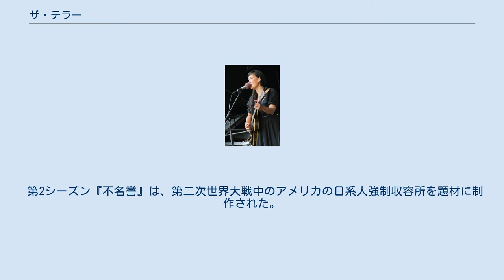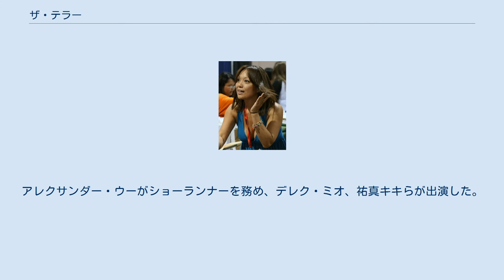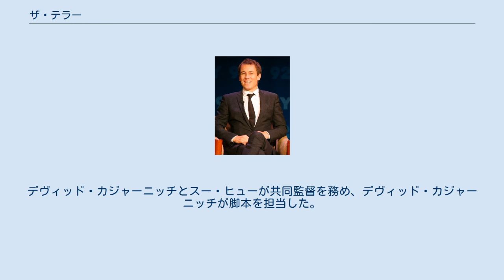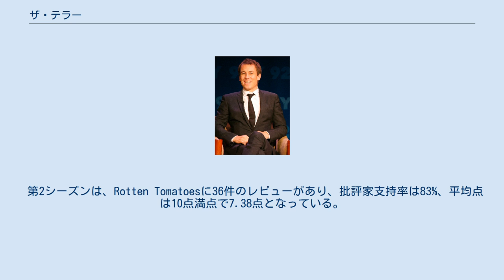ザ・テラー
『ザ・テラー』（原題: The Terror）は、2018年から放送されているアメリカ合衆国のテレビドラマシリーズ。
シーズンごとにストーリーとキャストが変わるホラー・アンソロジーシリーズで、アメリカでは2018年3月からシーズン1が、2019年8月からシーズン2がAMCで放送された。
日本ではAmazonプライム・ビデオから日本語字幕・吹き替え版が配信されている。
 第1シーズンは、ジョン・フランクリンの北極探検をベースとしたダン・シモンズのベストセラー小説『ザ・テラー 極北の恐怖』を原作に制作された。
デヴィッド・カジャーニッチがショーランナーを務め、ジャレッド・ハリス、トビアス・メンジーズらが出演した。
 第2シーズン『不名誉』は、第二次世界大戦中のアメリカの日系人強制収容所を題材に制作された。
アレクサンダー・ウーがショーランナーを務め、デレク・ミオ、祐真キキらが出演した。
 ジョン・フランクリン率いる英国海軍の北極探検隊は、船で未踏の航路を調査していた。
極限状態の環境の中、未知の領域に向かううちに船内で異変が起こり始める。
 1941年、真珠湾攻撃で第二次世界大戦中が始まり、アメリカに住む日系アメリカ人コミュニティに不吉な何かが忍び寄る。
 シーズン1の主要キャスト。
上段左からジャレッド・ハリス、トビアス・メンジーズ、ニヴ・ニールセン、キアラン・ハインズ。
 シーズン2『不名誉』の主要キャスト。
上段左から祐真キキ、森尚子、ジョージ・タケイ。
 2016年3月、AMCは『ウォーキング・デッド』に続く新シリーズとして、小説『ザ・テラー』を基にしたホラーシリーズ発注した。
デヴィッド・カジャーニッチとスー・ヒューが共同監督を務め、デヴィッド・カジャーニッチが脚本を担当した。
リドリー・スコット、アレクサンドラ・ミルチャン、スコット・ランバート、デヴィッド・ザッカー、ガイモン・キャサディーがエグゼクティブ・プロデューサーを務めている。
 第2シーズン『不名誉』(原題: Infamy)は、マックス･ボレンスタインとアレクサンダー・ウーが共同で制作し、ショーランナーも務めた。
撮影は2019年1月14日からバンクーバーで始まった。
 第2シーズンは、Rotten Tomatoesに36件のレビューがあり、批評家支持率は83%、平均点は10点満点で7.38点となっている。